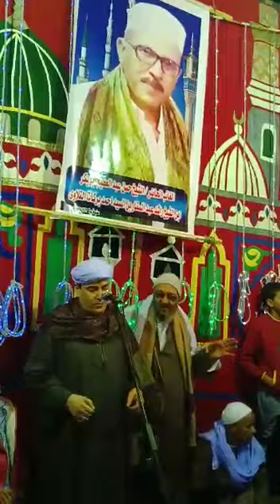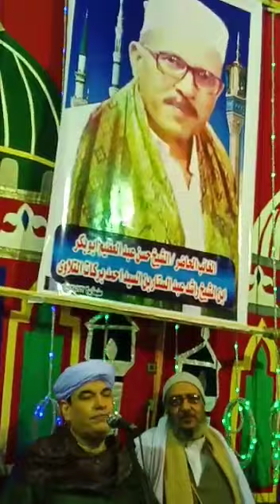الشيخ عيون محمد عامر ليله الشيخ حسن عبد العظيم الرفاعي بتل بنى عمران وصله 2/1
تصوير ابو على حسانين